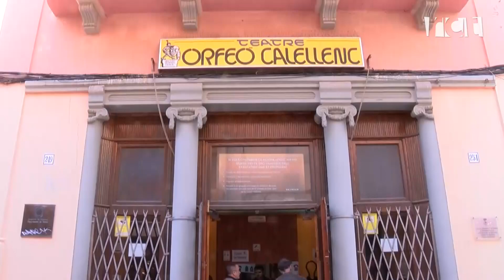Rodatge de "TOWERS" Foto film Calella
Josep M. Colomer, director del curtmetratge, i Marçal Mora, l'ajudant de director, ens expliquen una de les jornades de rodatge del curtmetratge "TOWERS" al teatre Orfeó de Calella.